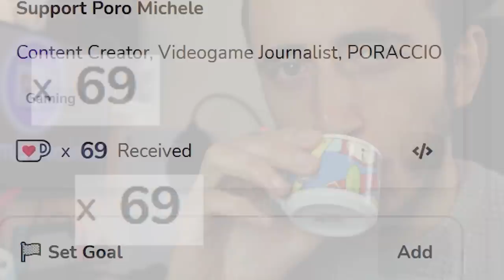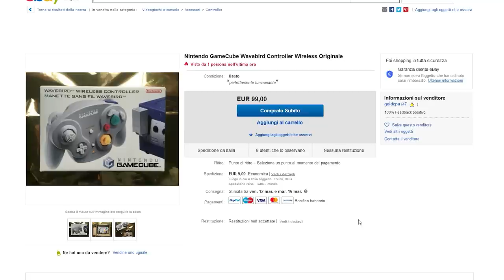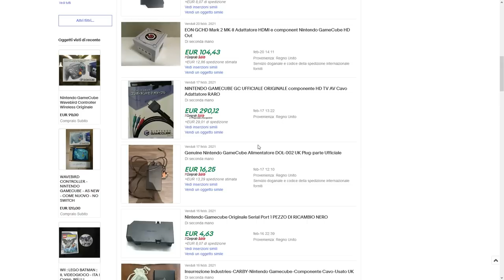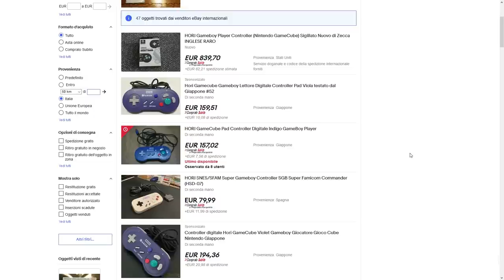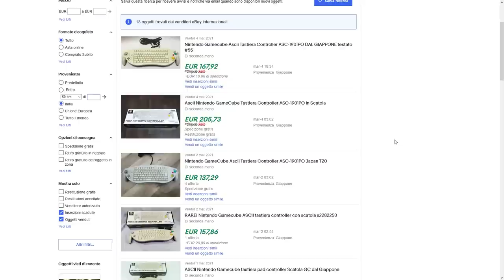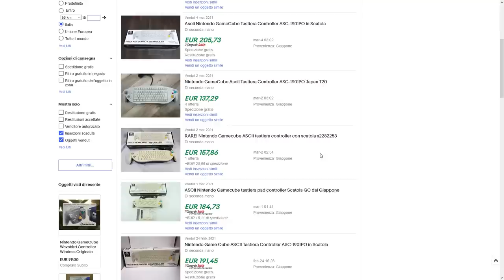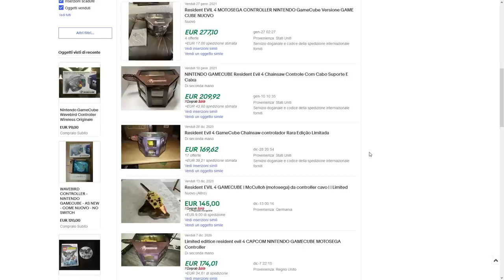Nintendo GameCube: Gli accessori più RARI, COSTOSI e FUORI DI TESTA – Li hai in collezione?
Collezionare per GameCube è diventata una vera impresa. I prezzi sono schizzati alle stelle e la line up è piena di titoli diventati rari e introvabili. Oggi però non parleremo dei videogiochi più rari, ma degli accessori più costosi e introvabili pensati per il gamecube! Alcuni sono veramente fuori di testa, come il re4 chainsaw controller! E tu li conoscevi?
io sono Il Poro Chain, Michele Saw, ciao!

00:00 Intro
01:10 GameCube Wavebird Controller
03:03 GameCube Component Cable
04:32 GameCube Game Boy Player
05:37 Hori GameCube GBA Pad
06:47 GameCube Ascii Keyboard Controller
08:07 GameCube RE4 Chainsaw Controller
10:19 Outro